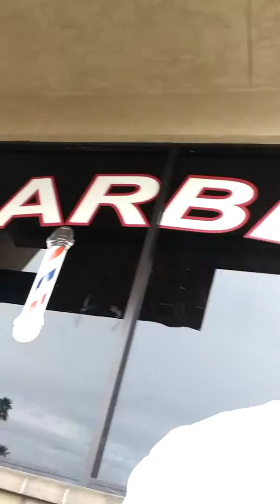New bodyflesh ( p2 )